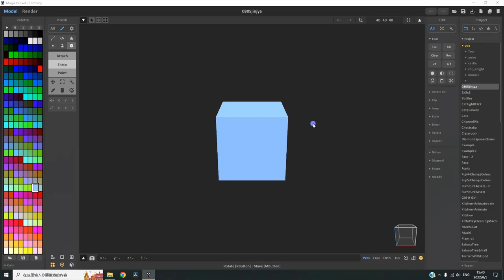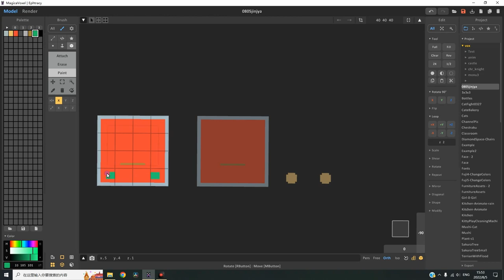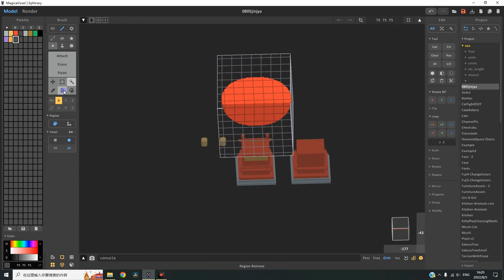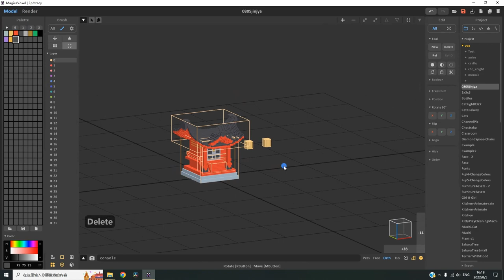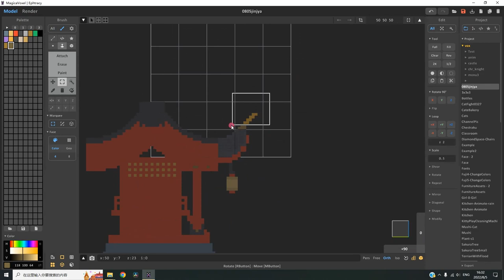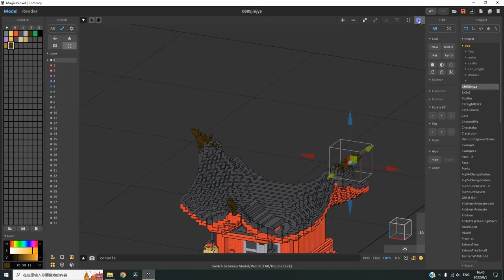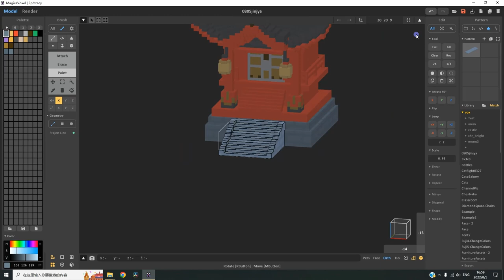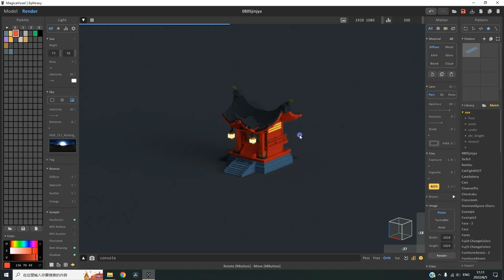Magicavoxel | Create a Japanese Shrine in Magicavoxel Part1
0:28 create lamps for height reference
0:54 build the body of shrine
6:08 create roof
8:00 create roof layer2
10:58 adjust and render
13:19 add details
17:12 create brick pattens
18:28 create stairs
20:20 add more details
21:00 adjust and render